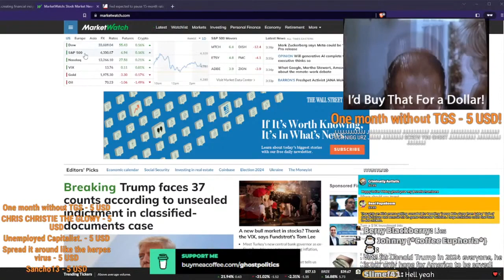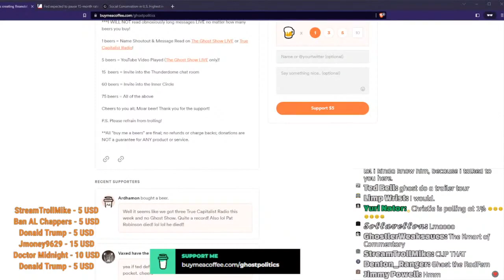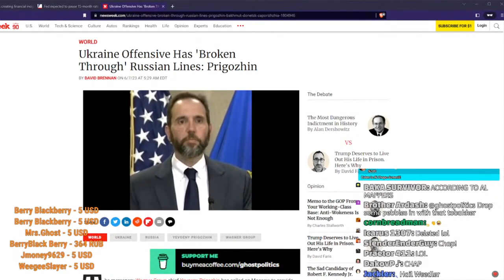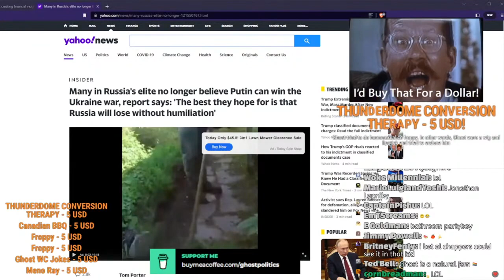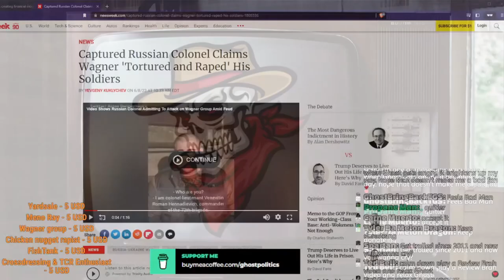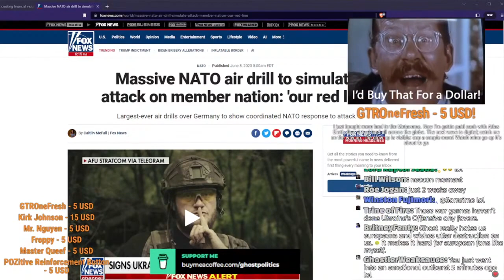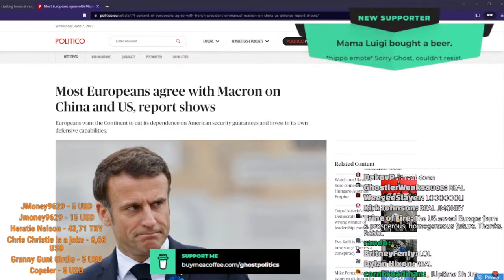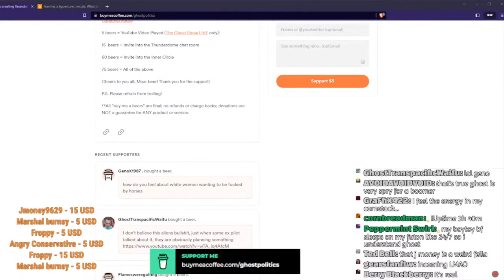The GhostPolitics Conversion Center (True Capitalist Radio 620 Highlights)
Generally one of the most chaotic episodes, so far.